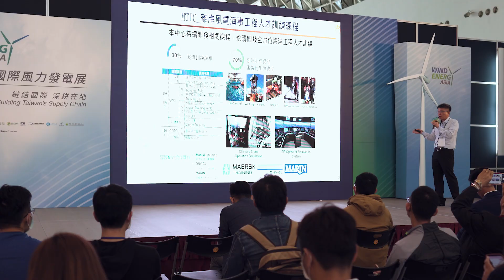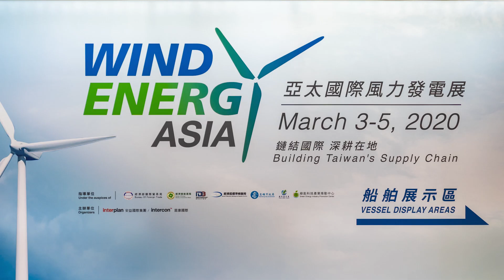2020 亞太國際風力發電展 展會精華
全台唯一、亞洲第二大的「亞太國際風力發電展」於2020年3月3~5日，在高雄展覽館盛大開展，今年在經濟部、海洋委員會及高雄市政府大力支持下，共有來自13國、130家業者參加展出，相較去年成長50%，其中丹麥、荷蘭、英國、法國、美國、德國、瑞典等7國更以國家館形式擴大展出；此外台灣風力發電產業主題館更以結合國內重量級業者共同展出的形式，展出風電產業在地化的成果，本展已成為國內外業者最佳的交流合作平台。